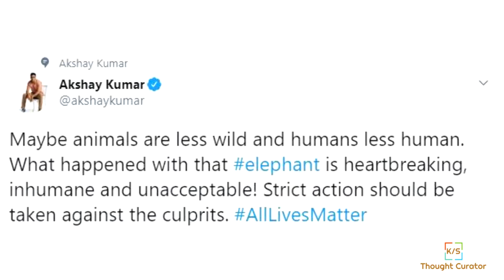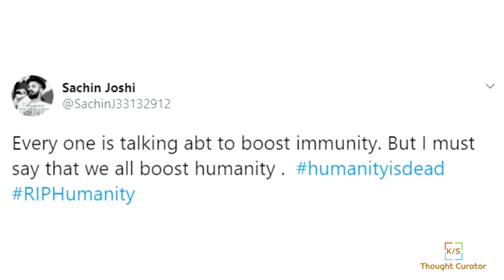An Elephant Died In Kerala by Eating Crackers Filled Pineapple on 27th May 2020|| WHY WE ARE SO BAD?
Facebook @thoughtCurator, Twitter @thought_curator,  Instagram @thoughtcurator

Are we really humans?
If I ask you this question, you will say yes. If I ask you, are they humans? you might again say yes.
Then how could they such thing?
We are humans!!
We can speak, we can reply, we can go to the hospital for treatment... Yes... We ARE HUMANS.
We can't hear if someone call us animal...Why? Because... WE ARE HUMANS.
We can't tolerate If someone hurt our family. Because... WE ARE HUMANS.
We can cheat others, We can kill innocent animals. Because... WE ARE HUMANS.

क्या आप इन्सान हैं, आप कहेंगे हां| तो क्या वो लोग भी इन्सान हैं आप फिर कहेंगे हां| क्यूंकि वो दीखते तो हम जैसे ही हैं | फिर वो ऐसा कैसे कर सकते हैं?
हम इन्सान हैं हम बोल सकते हैं जबाब दे सकते हैं हॉस्पिटल जा सकते इलाज करवा सकते हैं, हम इन्सान हैं|
हम ये नही सुन सकते की किसी ने हमे जानवर बोल दिया, क्यूँ? क्यूंकि हम इंसान हैं| हमारी फॅमिली को कोई चोट पहुचाये तो हम नही सह सकते क्यूंकि हम इंसान हैं| हम लोगो को धोखा दे सकते हैं किसी बे जुबान की जान ले सकते हैं क्यूंकि हम इंसान हैं|

So bad incident happened in Kerala (Silent Valley Forest)  on May 27, 2020, when some locals killed the pregnant elephant by serving her crackers filled pineapple to eat. Such an insensitive and inhuman act. Such people must be punished first by authorities then by GOD.

video: ANI News
Images: Twitter.com & Google.com